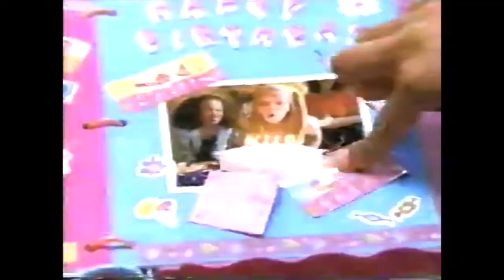Barbie Electronics Scrapbook ad (2000)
Whoo! That was a good workout! Now we return to the Barbie 61st Birthday marathon, starting with something from the Late 2000's! This ad is for the Barbie Electronic scrapbook! Because, face it, regular scrapbooking is boring...

Ad footage property of Captain B.Z.'s VHS Archives. Uploaded for entertainment and archival purposes only.